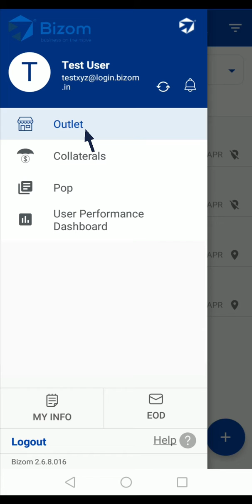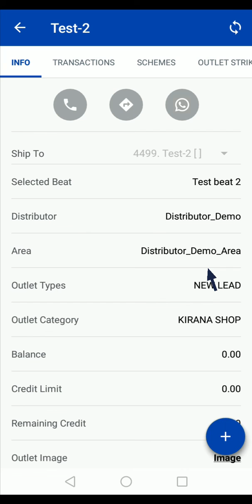How To Edit an Outlet on the Bizom App (English)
Learn how to edit an outlet on Bizom Salesforce Automation (SFA) System.
Sales teams can now manage and grow field sales exponentially with Bizom SFA.

About Bizom:
Bizom, a Mobile-first, SaaS-based suite of automation solutions, is the retail intelligence platform for brands and their retailers.

We are leaders in providing insights and intelligence to CPG brands in India and emerging markets and are now making inroads into markets in Europe and other developed markets. We help brands achieve smart distribution by improving their manpower efficiency, channel performance and product performance.

We achieve this by helping businesses first digitize their entire sales and supply chain and later help them move from a push-based distribution to a pull-based distribution using solutions that facilitate assisted and inspired selling.

Its customers include international brands such as Cargill, Lactalis, Heineken, Reckitt-Benckiser, Hershey’s, Nivea as well as top Indian brands such as Parag Milk Foods, Parle Agro, Jyothy Laboratories Limited, JK Helene-Curtis among a fast-growing list of over 500 brands.